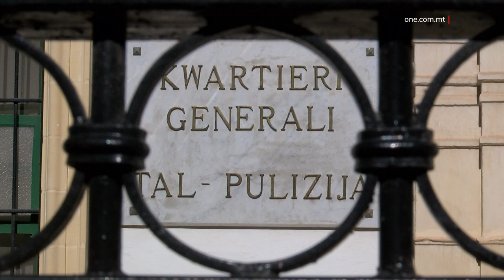TLIETA JWEĠĠGĦU F’ŻEWĠ ARGUMENTI SEPARATI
ONE.COM.MT • Raġel mill-Marsa sofra minn ġrieħi serji filwaqt li tnejn oħra ġarrbu xi ġrieħi f’żewġ argumenti separati.

Iż-żewġ argumenti seħħew f’San Ġiljan matul il-lejl li għadda.

Ngħaddu għal aktar dettalji dwar dawn iż-żewġ każijiet.

FILMAT: ARKIVJI

Raġel ta’ 26 sena mill-Marsa ġarrab ġrieħi serji meta kien involut f’argument fi stabbiliment fi Triq Santu Wistin, San Ġiljan.

Kien għall-ħabta tas-sagħtejn ta’ dalgħodu meta l-pulizija, waqt li kienet fit-triq imsemmija, innotat lir-raġel mixħut mal-art b’xi ġrieħi.

Huma sejħu għal tim mediku sabiex jieħdu lill-vittma l-Isptar Mater Dei.

Mill-investigazzjonijiet li saru rriżulta li l-vittma kien involut f’argument waqt li kien fi stabbiliment fl-istess triq.

il-Maġistrat tal-Għassa Astrid May Grima ħatret inkjesta dwar dan il-każ.

Intant, b’rabta ma’ każ ieħor li seħħ fl-istess triq il-Ħamis għall-ħabta ta’ nofsilejl neqsin kwart, il-Pulizija arrestat Pollakk ta’ 36 sena li kien involut f’argument ma’ żewġt irġiel Franċiżi. Huwa qiegħed jinżamm fil-lock-up tal-Pulizija fil-Furjana għal aktar stħarriġ.

Il-Pulizija marret immedjatament fuq il-post, fejn irriżulta li kien qam argument bejn tlett irġiel. Il-Pollakk kien leħaq telaq minn fuq il-post, iżda l-Pulizija arrestatu ftit tal-ħin wara.

Tim mediku tah l-ewwel għajnuna u ħa liż-żewġt irġiel, ta’ 61 u 58 sena, l-Isptar Mater Dei għall-kura meħtieġa.

Aktar tard, ir-raġel ta’ 61 sena ġie ċċertifikat li kien weġġa’ gravi filwaqt li l-ieħor ġie ċċertifikat li weġġa’ ħafif.